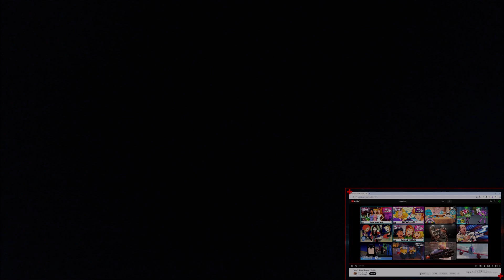Spion Tøserne Er Klar Igen! - Marcmax14 Reagerer: Totally Spies! Season 7 Trailer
Outtro Sang Navn► Summon The Rawk